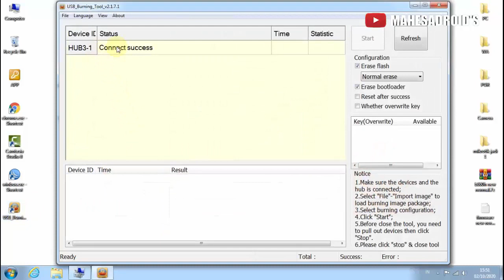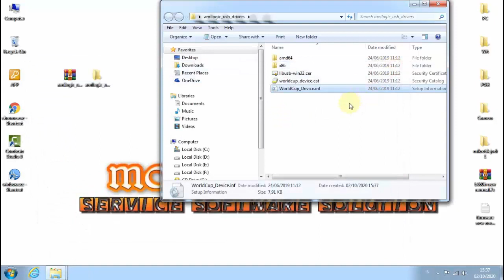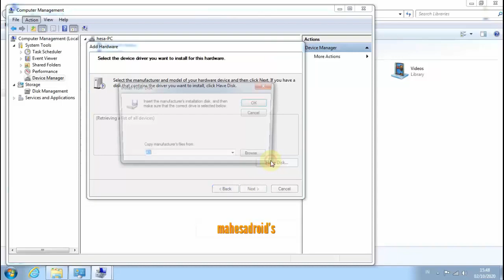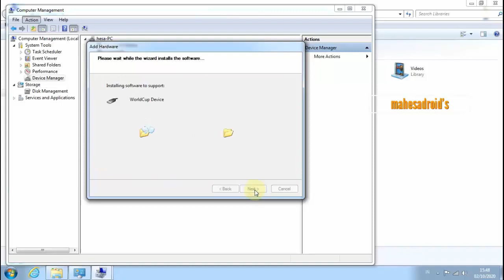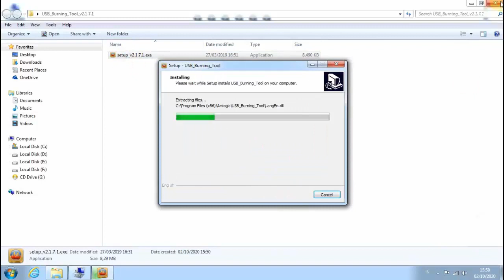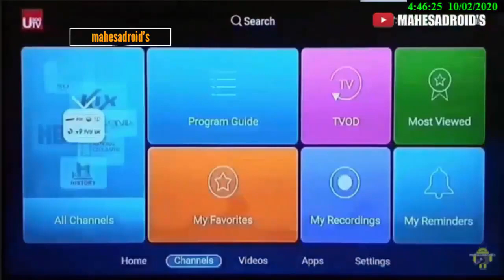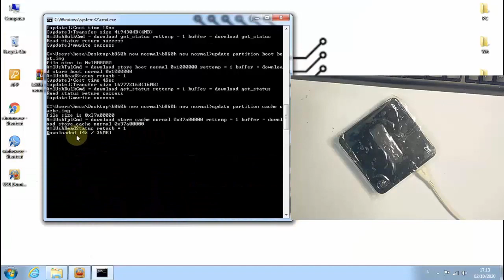STB TIDAK TERDETEKSI di UBT? instal driver SAKTI ini flash stb makin lanjay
Driver adalah salah satu jenis software khusus yang bertugas sebagai penghubung
Amlogic Driver membantu menghubungkan STB, yang didukung oleh chipset Amlogic ke komputer. Driver ini diperlukan supaya stb atau os Android dapat berkomunikasi dengan PC Windows.

Amlogic USB Driver juga membantu mem-flash firmware ke Stb Android Anda menggunakan alat seperti Amlogic USB Burning Tool.

Download signed Amlogic usb driver cek kolom komentar